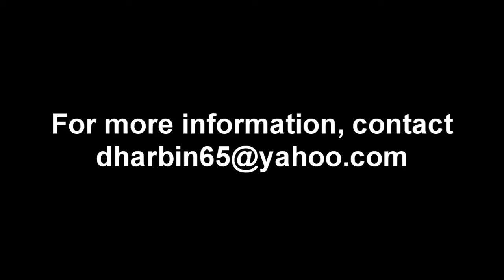Milford High School DECA Mattress Sale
Milford's 5th annual Mattress Sale taking place February 7th